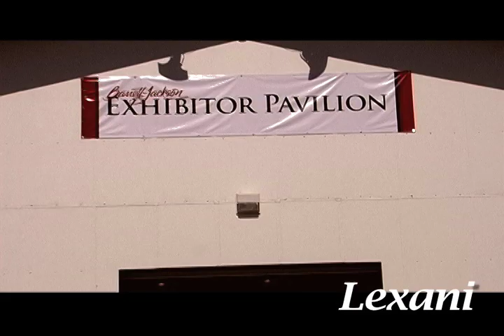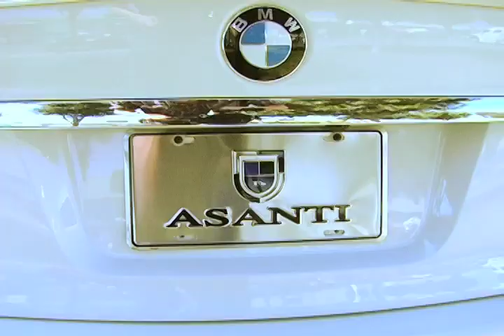Barrett Jackson 2010: Behind the Scenes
'contests updates celebrities'